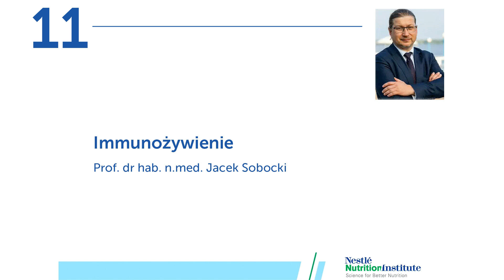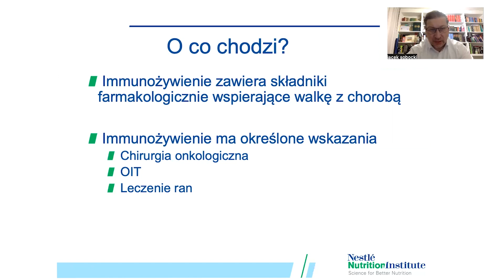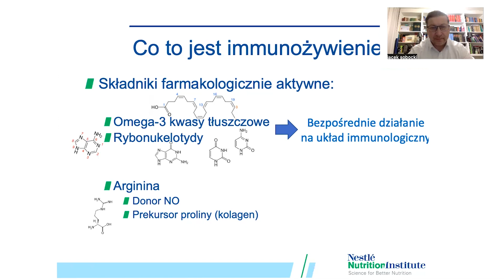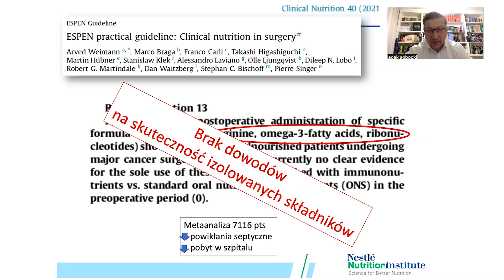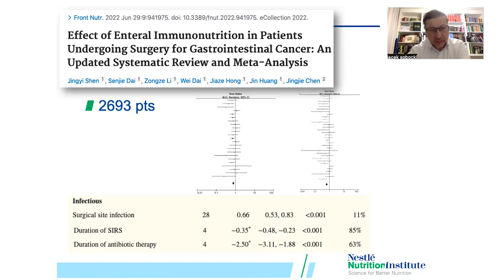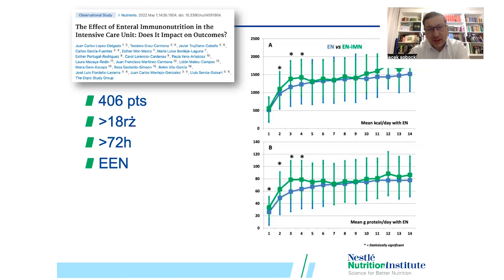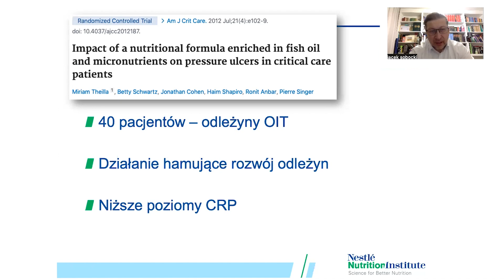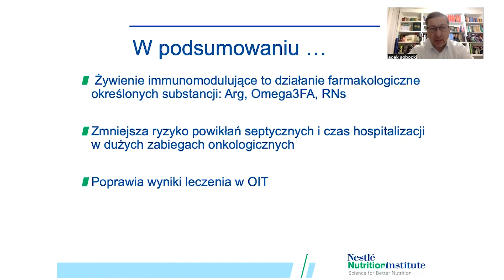Immunożywienie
Profesjonalne żywienie kliniczne. Wykład 11: „Immunożywienie” – prof. dr hab. n. med. Jacek Sobocki. Co kryje się pod pojęciem Immunożywienie? Które grupy pacjentów skorzystają najbardziej na jego zastosowaniu?